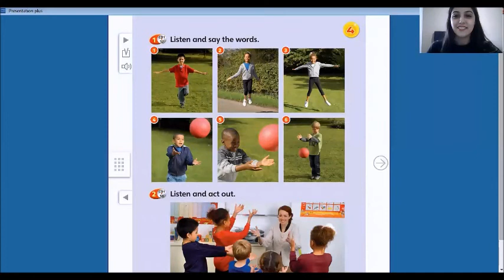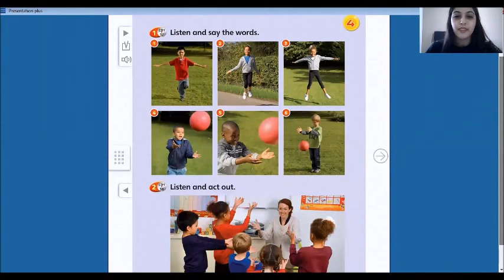Super Minds Starter - Page 47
Let's play outside!
Actions: Hop / Skip / Jump / Throw / Catch / Bounce